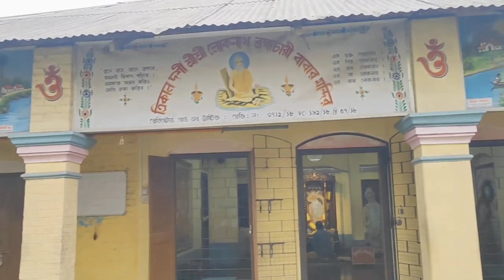8 months pregnancy Blood Test#pregnency Doctor report dekhe ki bollo🤔 Report a sob valo aseche to??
8 months pregnancy Blood Test, Doctor report dekhe ki bollo🤔 Report a sob valo aseche to??pregnancy

Hello friends
I am Isha ,hope you like the video l